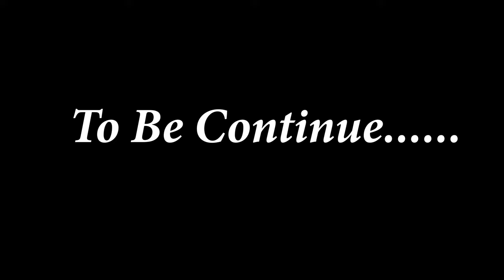The Stranger, An Unexpected Kidnapping Part 2 (Fortnite Short Film)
Tiktokers the day is here! Here's the codes! Look now read later!! Make sure you hurry before someone else gets it!

Xbox Code: H6DKH-2RC6W-9Y4XW-GTCX7-QRC9Z

PS Code: QD5T-RLN2-DHH9

Nintendo Code: I never used a Nintendo code. I didn't know it has 2 codes.

Redemption Code: C0KNRNG46HHJNNF5

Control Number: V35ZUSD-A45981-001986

The other 2 codes will be in the comments of the video called The stranger, an unexpected kidnapping Part 1. It will be posted in the evening time. You still have a chance if you missed it! Good luck!

If you are the winner congratulations! Its just a way of saying thanks for taking your time to look at my videos. ^_^

You like the music and sound effects?
Sign up to get 2 months for free! Have legal rights to use music and sound effects!